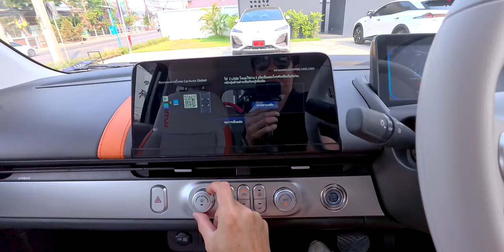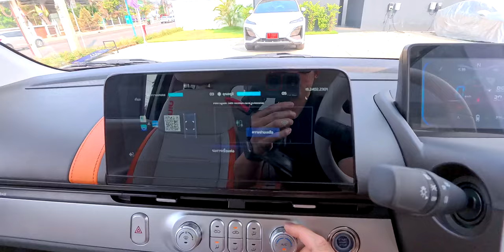ทดลองขับ Lumin L จาก ChangAn ครั้งแรกรอบเมืองเชียงใหม่ เล่าหลายจุดบอกหลายอย่าง | iMoD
ทดลองขับ Lumin L จาก ChangAn ครั้งแรกรอบเมืองเชียงใหม่ เล่าหลายจุดบอกหลายอย่าง โดย Lumin จะมีให้เลือก 2 รุ่นคือ Lumin L (ชาร์จ AC อย่างเดียว) และ Lumin L DC (ชาร์จไฟ DC ได้)

🚗 ข้อมูลจำเพาะทางเทคนิค
ความยาว x ความกว้าง x ความสูง 3,270×1,700×1,590 มิลลิเมตร
ระยะฐานล้อ 1,980 มิลลิเมตร
ระยะห่างระหว่างล้อ คู่หน้า / คู่หลัง 1,470/1,476 มิลลิเมตร
ความสูงใต้ท้องรถ ​​150 มิลลิเมตร
น้ำหนักรถเปล่า 920 / 925 กิโลกรัม
ขนาดยาง​​​​​​ 165/70 R14
อัตราเร่ง 0-50 กิโลเมตรต่อชั่วโมง ใน 6.5 วินาที
ความเร็วสูงสุด 101 กิโลเมตรต่อชั่วโมง
กำลังสูงสุด 35 kW / 48 แรงม้า
แรงบิดสูงสุด ​​​​83 นิวตัน-เมตร
ระยะทางวิ่งสูงสุดแบบ 301 กิโลเมตร ตามมาตรฐาน NEDC
ความจุแบตเตอรี่ 27.98 kWh / 28.08 kWh
ช่วงล่างด้านหน้า​​​​​ แม็คเฟอร์สัน สตรัท
ช่วงล่างด้านหลัง​​​​​ เทรลลิ่งอาร์ม
มาพร้อมโหมดการขับขี่ 2 โหมดได้แก่ ECO และ SPORT ที่เลือกได้ตามสไตล์การขับขี่
รองรับการชาร์จแบบ DC
สามารถชาร์จแบตเตอรี่จาก 30% กลับไปที่ 80% โดยใช้เวลาเพียง 35 นาที

ราคาทางการประกาศแล้ว
รุ่น Lumin L - 479,000.-
รุ่น Lumin L DC - 499,000.-

ไว้ถ้าได้ลองรถคันนี้นาน ๆ จะรีวิวให้ชมอีกทีครับ
จะได้เลือกได้ว่าจะตัดสินใจซื้อคันนี้ดีหรือไม่
เพื่อน ๆ คิดเห็นยังไง ก็คอมเมนต์บอกกันได้ครับ